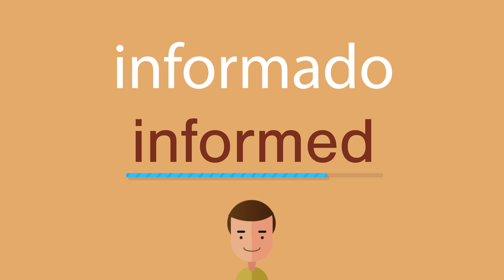Cómo se dice informado en inglés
¿Cómo se dice correctamente informado en inglés? Escuche con nosotros.
¿Cuál es la traducción correcta de la palabra informado del español al inglés? Habla como los americanos. Además, ¿cómo escribir correctamente la palabra informed?

¡Gracias!